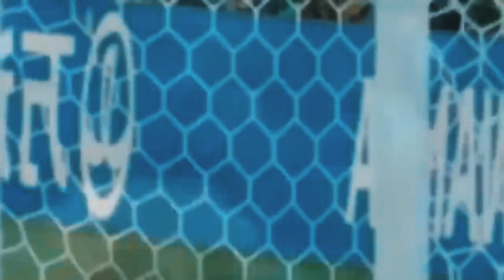Lionel Messi Celebrate with Family after World Cup Victory Against France. 2022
At Qatar World Cup Stadium celebrate with Family and Friends argentina france worldcup2022 #